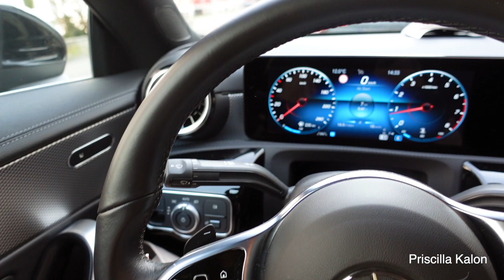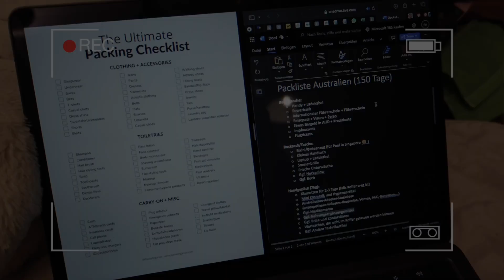VLOG: Tage im Leben eines Content Creators - Fotoshootings, Self Care & Umzug abschließen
Über mehrere Tage nehme ich euch in meinem Leben als Content Creator mit. Es gab aufregende Fotoshootings, entspannte Self Care Momente und ich habe meinen Umzug endlich abgeschlossen - ihr seid bei allem dabei! Ich freue mich, euch all das zu zeigen und hoffe, dass ihr dabei ein bisschen Inspiration und Freude findet. Vor allem aber, dass ihr beim Zuschauen genauso viel Spaß habt wie ich beim Filmen. Eure Kommentare und Feedback sind wie immer herzlich willkommen!